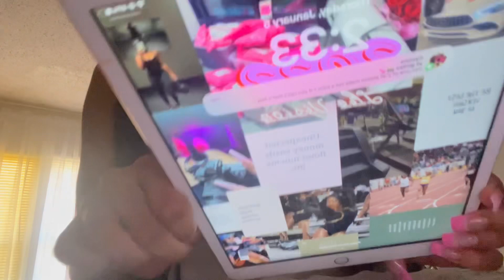GRWM + GAME DAY VLOG | RAVEN B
add me on my social's